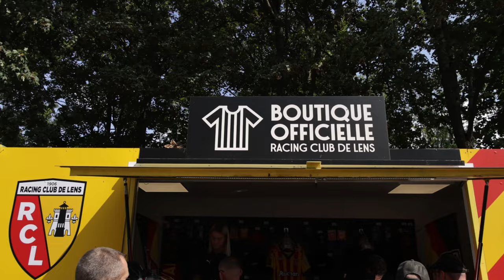La Ligue 1 de retour à Lens avec une victoire face à Brest (2-0)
[ REPORTAGE ] 🎥⚽ 𝗟𝗮 𝗟𝗶𝗴𝘂𝗲 𝟭 𝗱𝗲 𝗿𝗲𝘁𝗼𝘂𝗿 𝗮̀ 𝗟𝗲𝗻𝘀 𝗮𝘃𝗲𝗰 𝘂𝗻𝗲 𝘃𝗶𝗰𝘁𝗼𝗶𝗿𝗲 𝗳𝗮𝗰𝗲 𝗮̀ 𝗕𝗿𝗲𝘀𝘁 (𝟮-𝟬)

Deuxième match de championnat pour les Lensois et la victoire aurait pu être encore plus large face à Brest (2-0). Buts de Jhoanner Chavez et Le Cardinal contre son camp. Les hommes de Will Still devront garder la forme pour se rendre à Athènes, jeudi, et battre encore Panathinaïkos, avant de s'envoler pour Monaco, dimanche prochain.